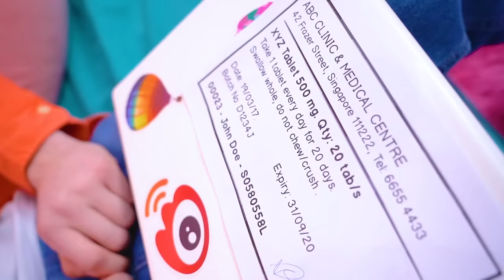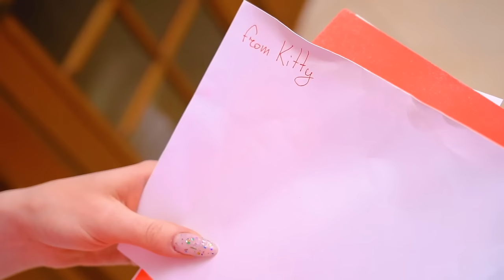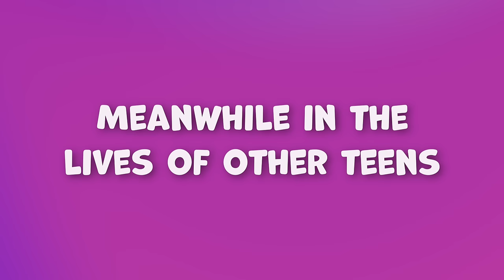My Parents Got Divorced || My Mom Fell In Love With My Crush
My Parents Got Divorced! Sometimes in life, situations occur that you could not have predicted. In this video, we will tell you about how my mom fell in love with my crush and what to do when your parents are getting a divorce. Are you ready for shocking revelations and unexpected twists of fate? Then watch until the end!